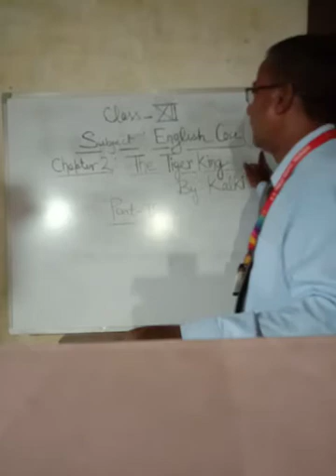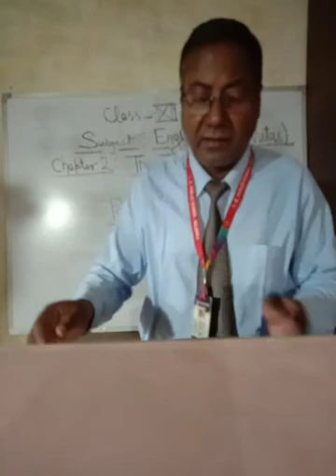Class Xll, Sub--English (Vistas), Chapter 2: The Tiger King (3rd part)